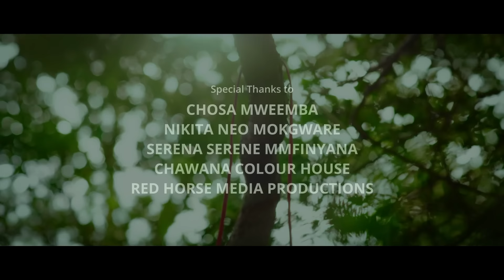The End | 2024 | Short Film | Zambia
A toxic couple must decide whether or not to stay together after a series of unfortunate
 supernatural events, highlights the faults in their relationship.

STARRING: BULONGO MUKKULI, STELLA SIKANA
DOP: Samuel Hanyika
EDITOR | COLOURIST: Chawana ChrystLyk Muyembi
SOUND: Bwalya MR BWAZ Mwansa
LIGHTING & GRIPS: Bright Kamukoshi
WARDROBE & MAKE UP: Cathy Museteka
PRODUCTION ASSISTANTS: Makoni Sinkala,  Davies J Kalumba
FINAL MIX: Ezekiel Nyimbili
DIRECTED BY: Muchemwa Sinkala